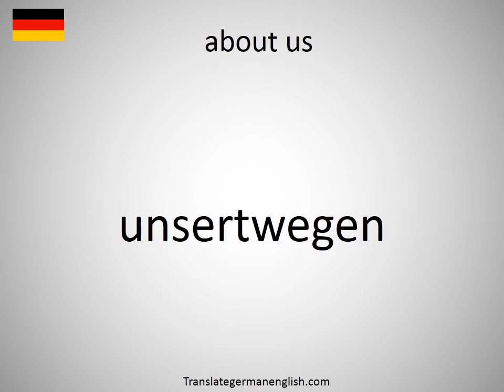How to say about us in German?